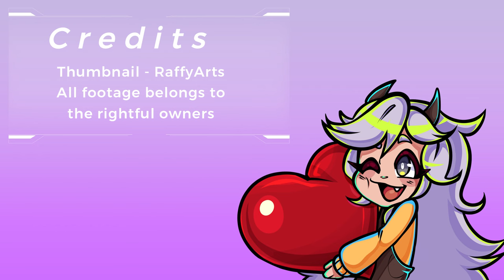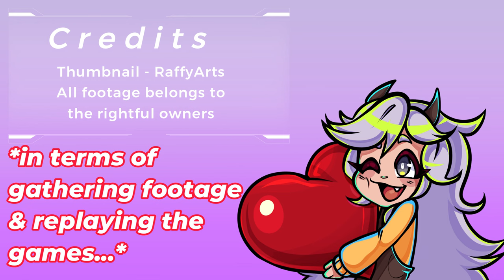Pokemon Gen 1-6: Hardest Pokemon Gym Leaders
This video is most likely my most controversial opinions I've ever listed in a video, so... please be nice. Also, I love Pokemon and YES my opinion has already changed!